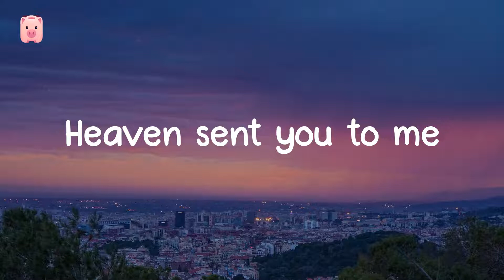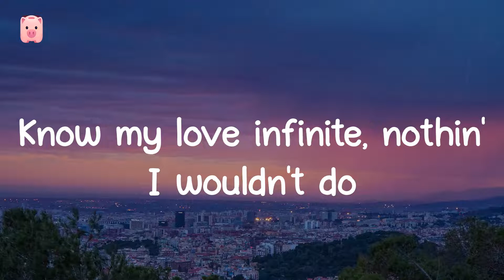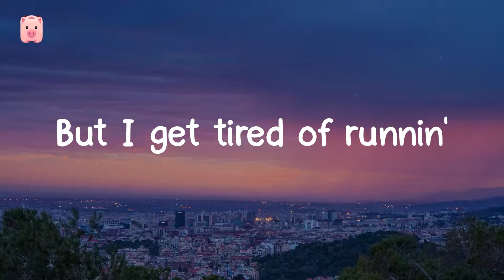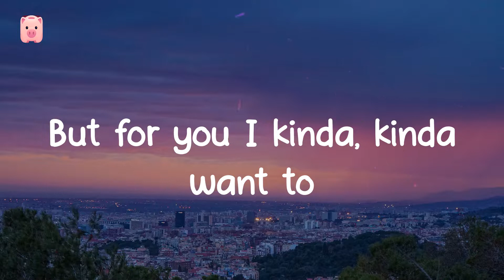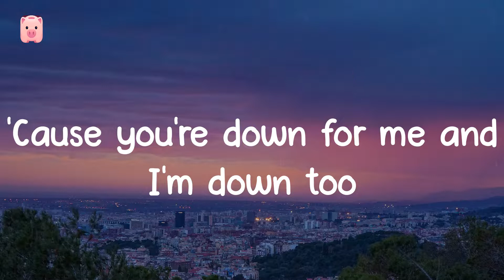positions - Ariana Grande (Lyrics) I'm in the Olympics, way I'm jumping through hoops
🐽 Lyrics:
Perfect, perfect
Yeah
Ah, yeah
Ah, yeah